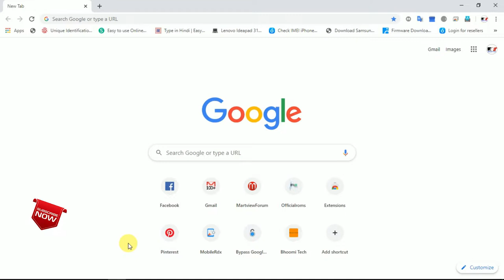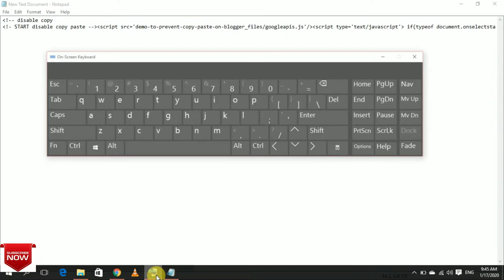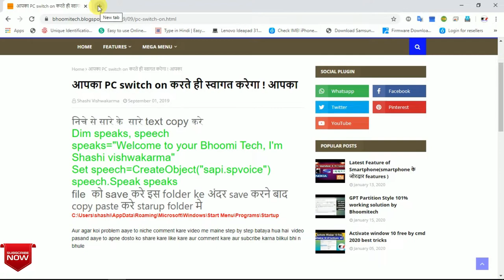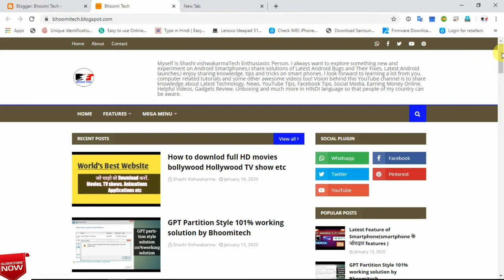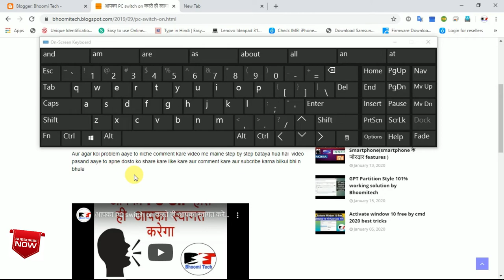अपने Blog और Website के data को Copy Paste करने वालो से कैसे बचाये